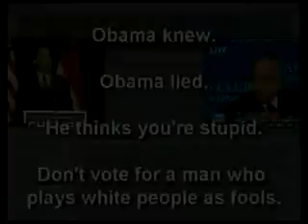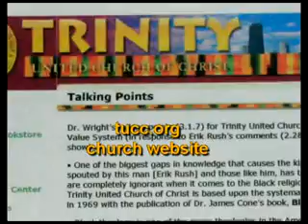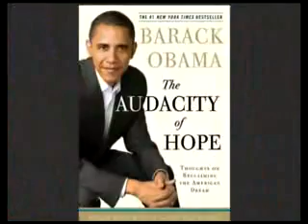BARACK OBAMA LIED TO AMERICA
Comnsense1001 wrote,
Obama after 20 years with Wright, finally says I'm sorry, I had no idea that this is what Wright was about... sure.

Obama allied himself with a radical preacher - Jeremiah Wright - for 20 years. Now Obama claims he's OUTRAGED at Wright. Too little. Too late.

Could he not hear the sermons?

Could he not read the newsletters and website?

How could he not get a clue that Wright was an afrocentric, anti-American RACIST?

Obama knew. Obama lied.

Obama thought that the voters are stupid -

that whites would give him the benefit of any doubt - until recently, most have

that blacks would vote for him - no matter what - and blacks have voted Obama 80-97% of the time.

No matter what Obama says in his speeches- Wright's black liberation theology is at Obama's core.

20 years in attendance, tens of thousands of dollars given by Obama to Wright's church says that Obama believes in what Wright was selling -
and despite all his BS, it is not racial unity that Wright has been preaching and Obama has been soaking in.

Indiana and North Carolina, do not be fooled by this man.